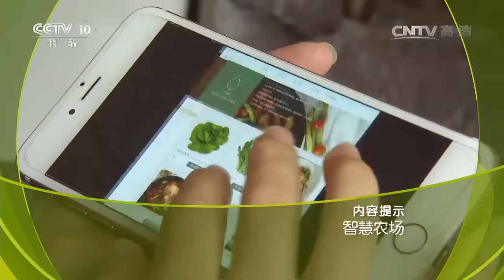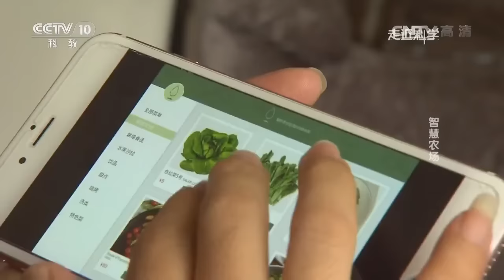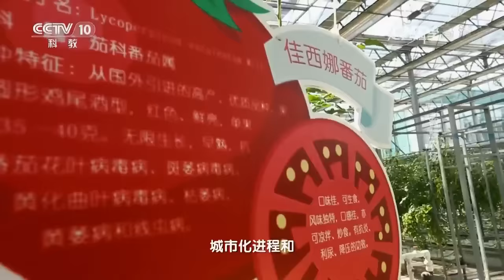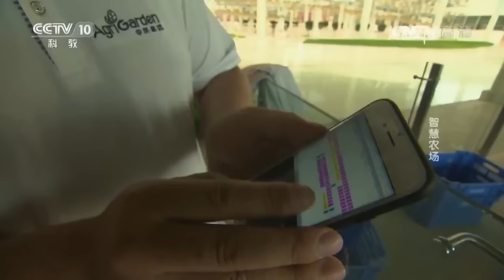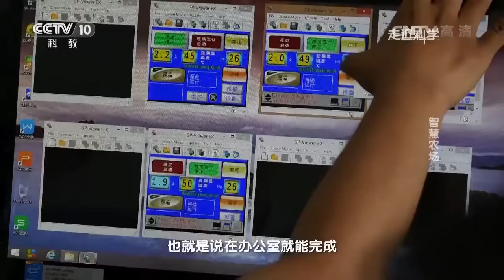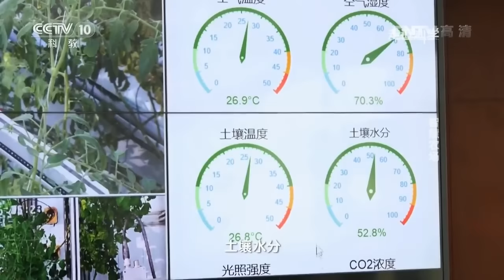20160928 走近科学 智慧农场